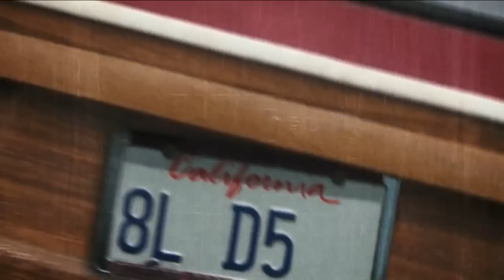Tv Mundo Afora - Tom Zé em Bruxelas - Europalia Brazil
Foi uma noite de muita energia. Tom Zé não fica parado no palco e faz todo mundo querer se "bulir", como dizemos na Bahia. No Europalia Brazil, belgas, brasileiros e portugueses tiveram a oportunidade de curtir a musicalidade e a vivacidade de Tom Zé.

TV Mundo Afora - Volta do Mundo Produções
Imagens - Ricardo Khouri, Jéssica Passos e Daniele Canedo
Reportagem, edição e direção - Daniele Canedo